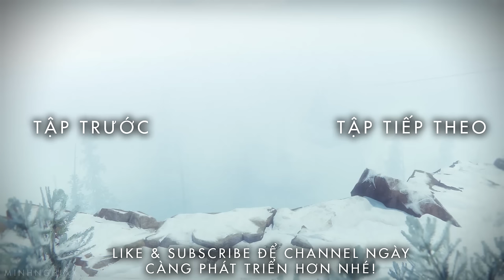Cùng Chơi Rainbow Six® Siege - Tập 22 : Nhỏ Mà Có Võ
► ft.Huỳnh Thông/BeoBeo/Hiếu